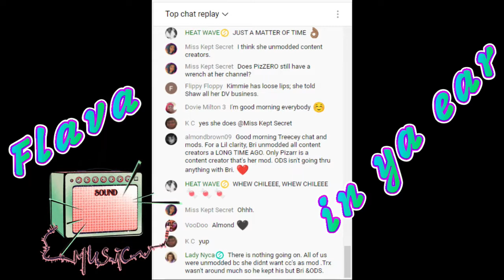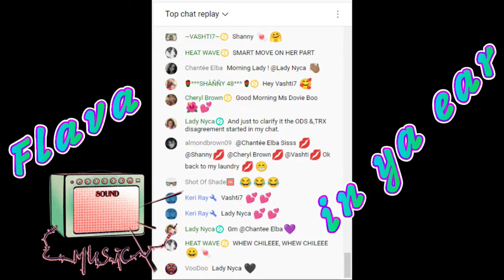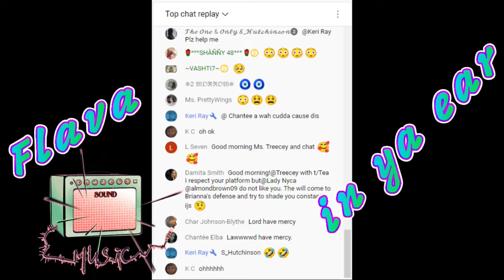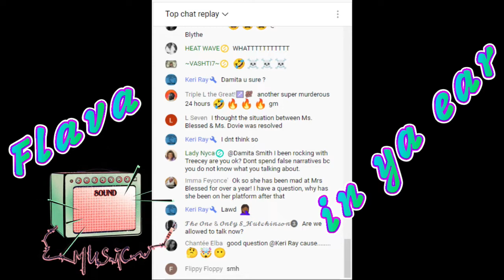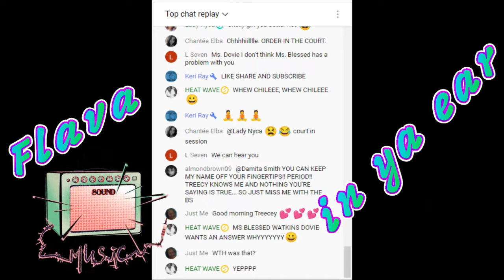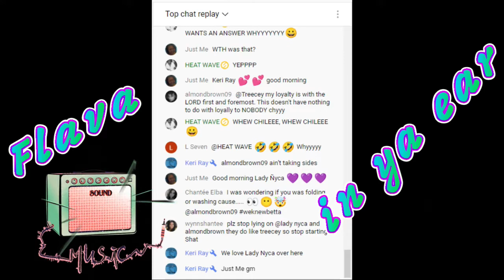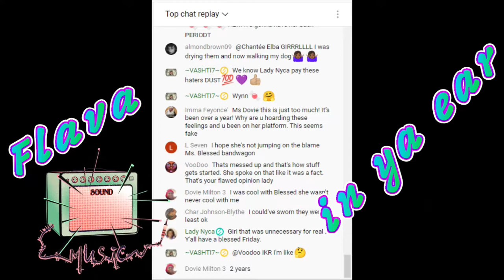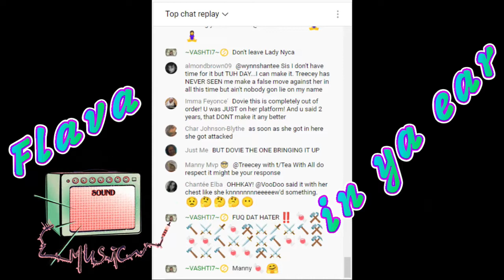Lady Nyca was n her feeliings Treecey trust troll and Dovie goes in on Blessed 👀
A troll drops down in chat w/ tea and tells Her that Nyca and AlmondBrown don't like her. She was like well whatever...thanking the troll... Lady Nyca left  chat in her feelings and Treecey had a problem with her leaving chat @LadyNyca and Dovie is going off on @blessedwatkins2587 Fair Use Disclaimer: Copyright Disclaimer Under Section 107 of the Copyright Act 1976, allowance is made for "fair use" for purposes such as criticism, comment, news reporting, teaching, scholarship, and research.

Watch Treecey w/ the Tea  for whole 10 hour video